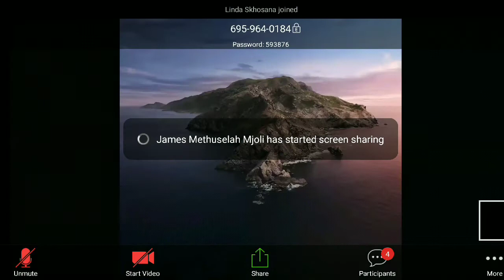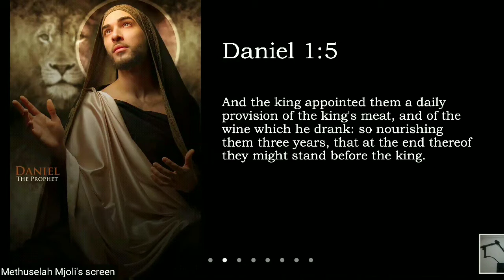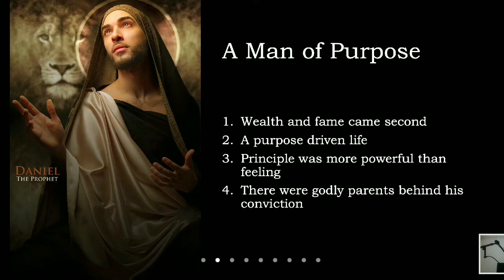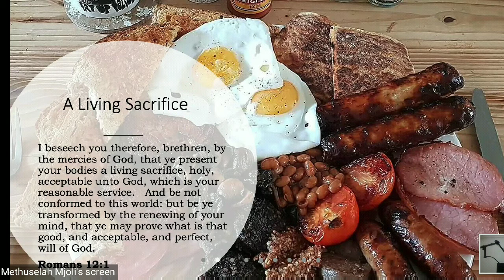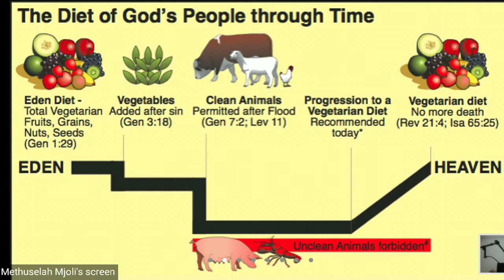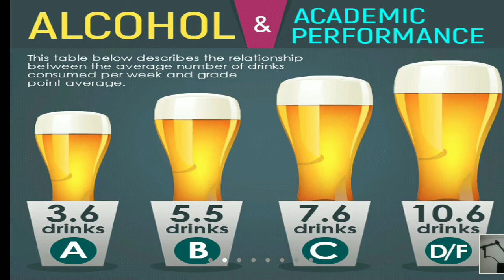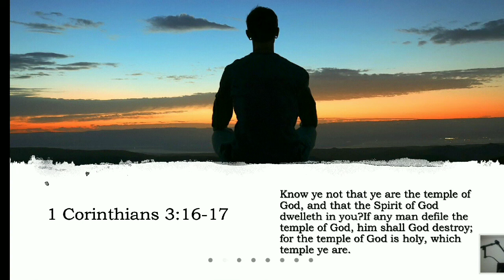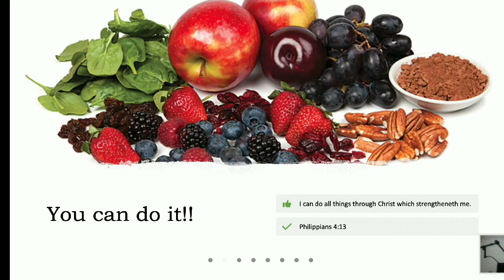At the King's Dining Table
An indepth study on Daniel 2 about Healthful Living. Presented during the Lockdown via a Zoom Meeting.